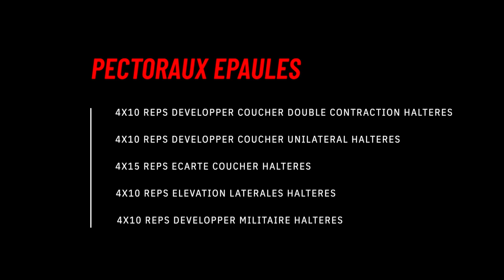PROGRAMME COMPLET MAISON PECTORAUX - EPAULES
PROGRAMME PECTORAUX EPAULES COMPLET ET GRATUIT GOO